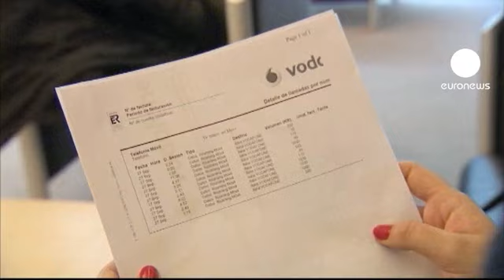Roaming meno caro a luglio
Partire in vacanza con il proprio telefonino costerà meno da questa estate. Il Parlamento europeo ha approvato un nuovo regolamento sul roaming che entrerà in vigore dal primo luglio. Per la prima volta si introdurrà un costo omogeneo anche per l'invio dei dati che attualmente fanno lievitare le bollette degli smarthphones.

Robert Goebbels, eurodeputato socialista lussemburghese, spiega: "Ci sono tagli importanti, per esempio per la trasmissione dei dati attualmente i cittadini pagano dai 3 ai 2 euro per download, e alla fine nel 2014 arriveremo a pagare solo 20 centesimi per megabyte, è un buon risparmio"

Se infatti attualmente gli operatori sono liberi di applicare le loro tariffe sul traffico di dati, da luglio costerà al massimo 70 centesimi al megabite in tutt'europa.  Chiamare in roaming costerà al massimo 29 centesimi al minuto, contro i 35 attuali. Le tariffe continueranno a scendere progressivamente per i prossimi due anni.

E' una riforma volta a stimolare la concorrenza tra i quattro operatori che si dividono l'80 % del mercato europeo.

Raquel Garcia, euronews:
"Per rompere quest'oligopolio, il Parlamento europeo ha chiesto alla Commissione di fissare una tariffa unica per i cellulari, se entro il 2016 non si osserva un'effettiva competizione tra le varie compagnie  telefoniche che dominano il mercato".